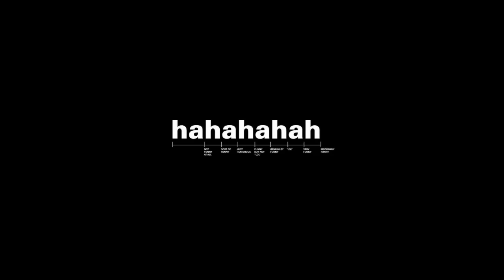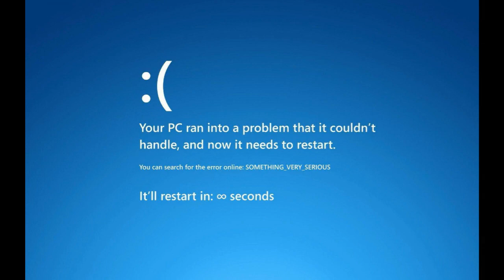Amazing funny wallpapers for desktop